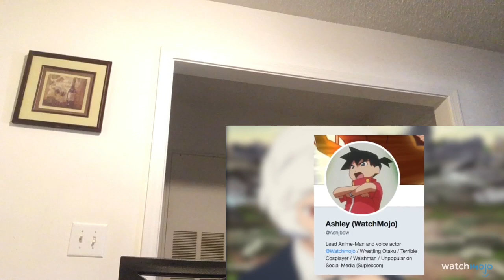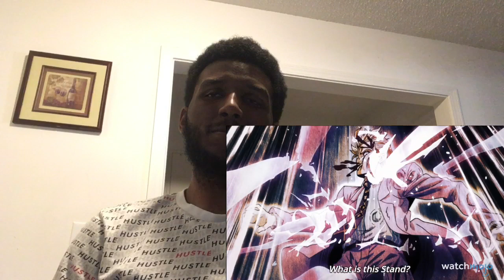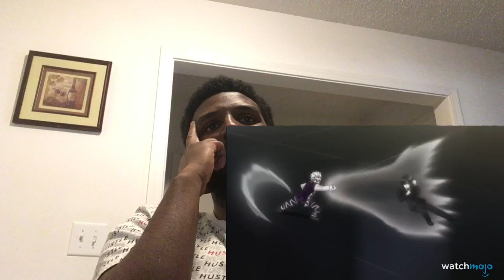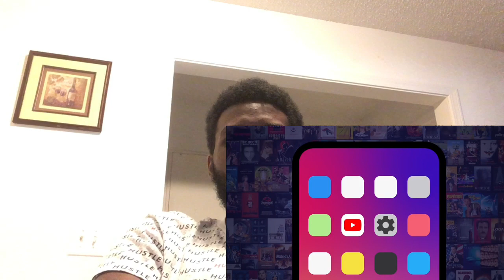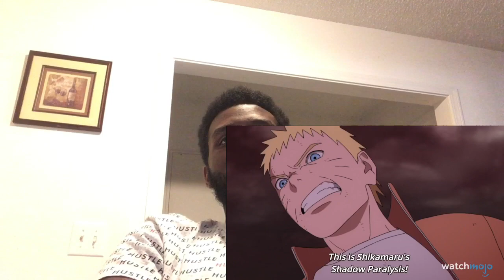Top 10 two vs one anime battles/fight | reaction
Sorry for the rant in the beginning just hadda let y’all mfs know what’s up!!😂🤷🏾‍♂️ but yea plz enjoy the video and leave a like and comment and subscribe god bless y’all 💯

All credit due to @watchmojo